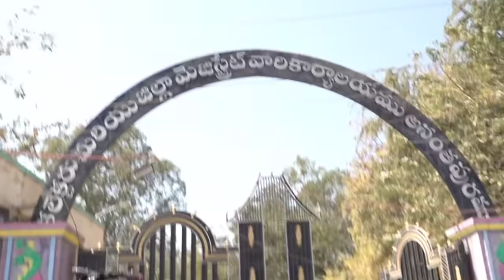బాలయ్య ఇంగ్లీష్ స్పీచ్ కి కలెక్టర్ షాక్ : TDP MLA Balakrishna Visits Anantapur Collector Office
Wtch TDP MLA Nandamuri Balakrishna Visits AnantapurCollector Office
Welcome to the New Smile Entertainment